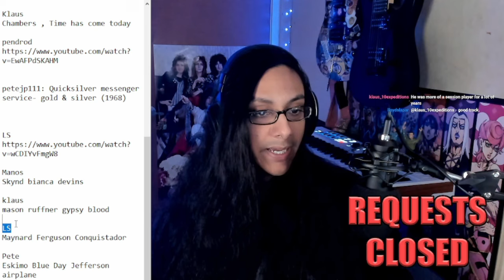Maynard Ferguson Conquistador Reaction